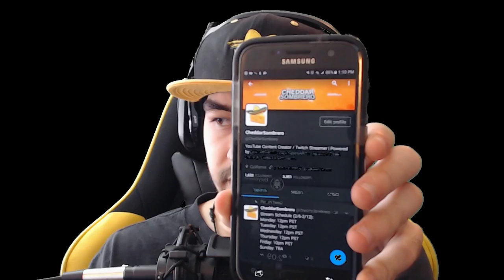DESTINY "CRUCIBLE AND STRIKES W/ VIEWERS" LIVESTREAM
⚠️️ Reward System ⚠️️
For every 4 minutes you spend in the stream, you earn 5 points! The points in this stream are referred to as Cheese and they can be used to enter in varied activities such as raffles, arenas, bidding wars and more!

📜 Stream Rules 📜
1. Be respectful
2. No self-promotion
3. No politics or religion
4. No spam
5. Keep CAPS for big events and hashtags.
6. No links allowed
7. No spoilers